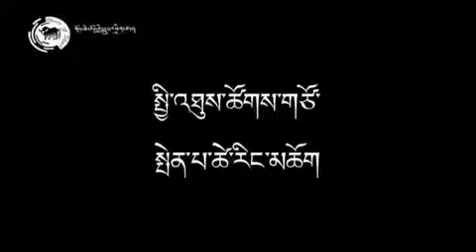Sikyong Dr. Lobsang Sangay's losar 2142 ( Tibetan New Year) Message